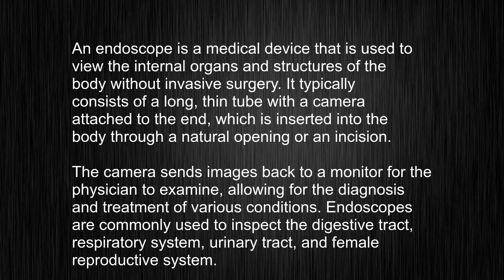What's the meaning of "endoscope", How to pronounce endoscope?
This video tells you what "endoscope" means, how to pronounce it, provides a pronunciation guide and an accurate definition.
 00:00 Pronunciation
 00:23 Meaning

 - What is the meaning of endoscope
 - How to say endoscope
 - What is the definition of endoscope
 - How to pronounce endoscope

 Visit our free audio/video dictionary tutorial to learn how to correctly pronounce words/names and to learn their meanings, definitions, just like endoscope definition and meaning in Merriam-Webster, endoscope definition and meaning in Collins English Dictionary, endoscope definition and meaning in The Oxford English Dictionary, endoscope definition and meaning in Longman Dictionary of Contemporary English, endoscope definition and meaning in Cambridge Advanced Learner's Dictionary, and more.